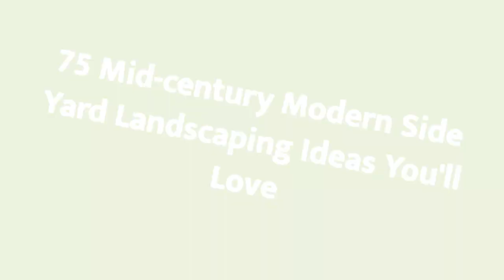75 Mid-century Modern Side Yard Landscaping Design Ideas You'll Love ➤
0:00:00 - Intro
0:00:12 - Mid-century Modern Side Yard Landscaping Design Ideas You'll Love: Inspirations 1 to 25
0:03:03 - Mid-century Modern Side Yard Landscaping Design Ideas You'll Love: Inspirations 26 to 50
0:06:07 - Mid-century Modern Side Yard Landscaping Design Ideas You'll Love: Inspirations 51 to 75

👋 Well Hello!